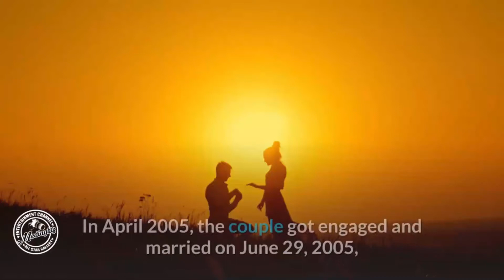Ben Affleck Lifestyle 2021 | Mediaglitz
Ben Affleck is an American actor, film director, producer, screenwriter, and philanthropist who has gained a global audience with his performances in shows and movies like Bruce Wayne/Batman in Batman v Superman: Dawn of Justice, Suicide Squad, and Justice League, Tony Mendez in Argo, Chuckie Sullivan in Good Will Hunting, Ned Alleyn in Shakespeare in Love, Jack Ryan in The Sum of All Fears, Matt Murdock/Daredevil in Daredevil, George Reeves in Hollywoodland, Christian Wolffin The Accountant, C.T. Granville in The Second Voyage of the Mimi, Rafe McCawley in Pearl Harbor, and Treat Morrison in The Last Thing He Wanted. Also, he won the Academy Award for “Best Original Screenplay”, along with Matt Damon, for Good Will Hunting. With this, he also achieved the feat of becoming the youngest person ever to win an Oscar for “Best Original Screenplay” at the age of 25.